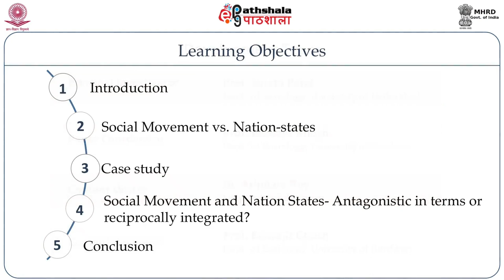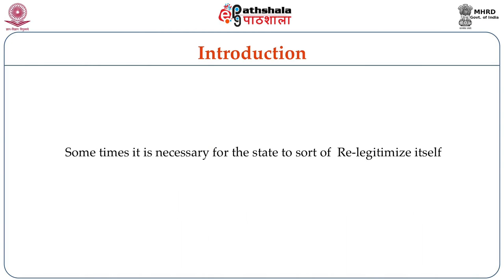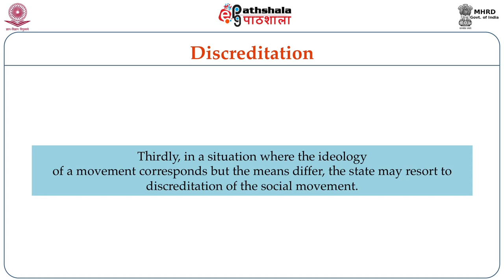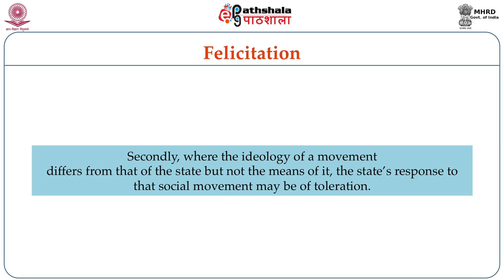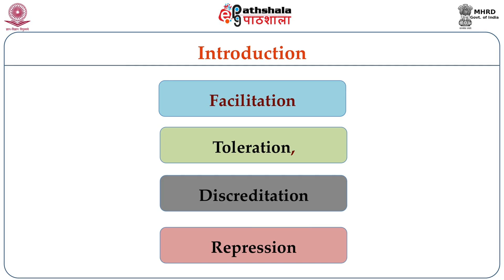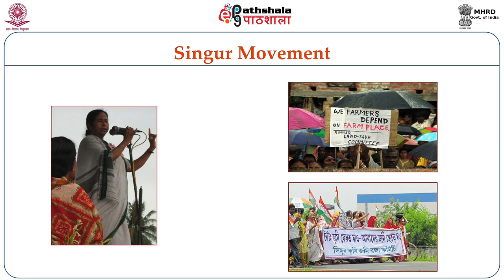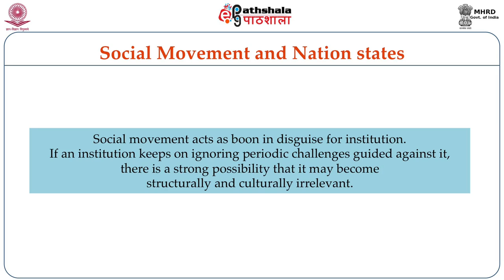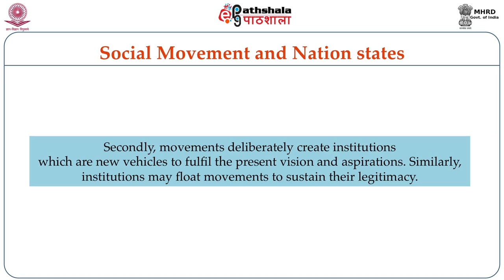Social Movement and Nation-State in India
Subject:Sociology
Paper: Social movement